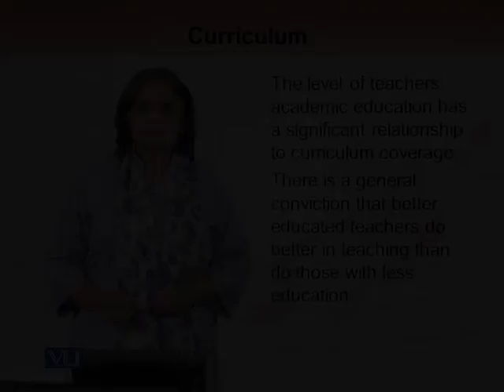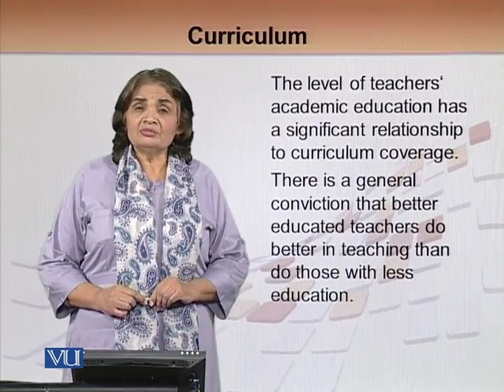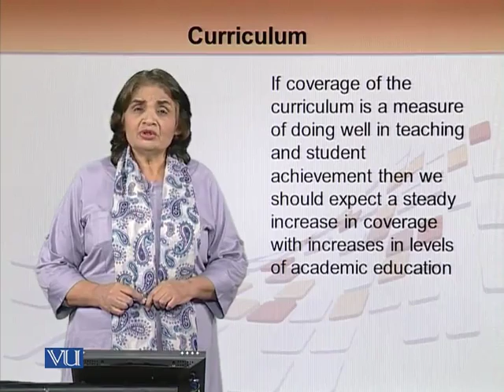EDU501_Topic194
EDU501 - School, Community and Teacher
Topic: 194